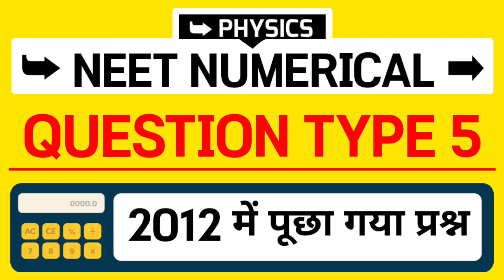NEET 2022 Physics Numerical Type 5 | Numerical Based Previous Year Question Practice.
आज के इस वीडियो में हम देखेंगे NEET 2022 Physics Numerical Type 5 | Numerical Based Previous Year Question Practice.